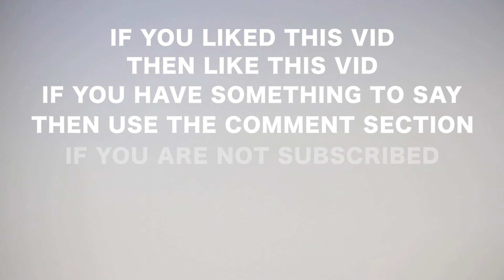CAN YOU SURVIVE THESE SITUATIONS?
Do you think you could survive different situations? Watch this video to find out which situations I ask about. Thank you for all that you do. You truly are an inspiration. The previous two sentences are things people are probably thinking to themselves about me.

Jason Albert TV